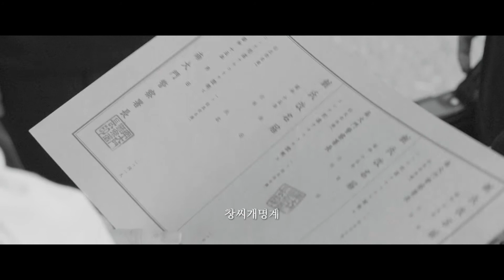이준익, 강하늘, 박정민 '동주' 진한 여운의 감동 메인 예고편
별이 된 시인 윤동주
시보다 더 찬란했던 그의 청춘을 스크린으로 다시 만나다!
2/1~2/19 [동주] 특별 상영회 개최!